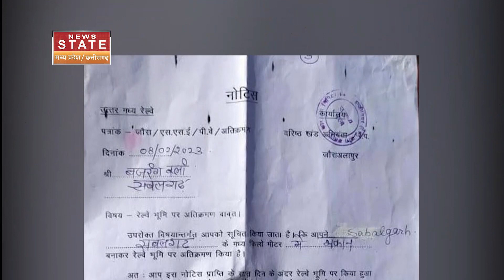Morena Hanuman ji Notice: रेलवे का अनोखा कारनामा, हनुमान जी को जारी किया नोटिस